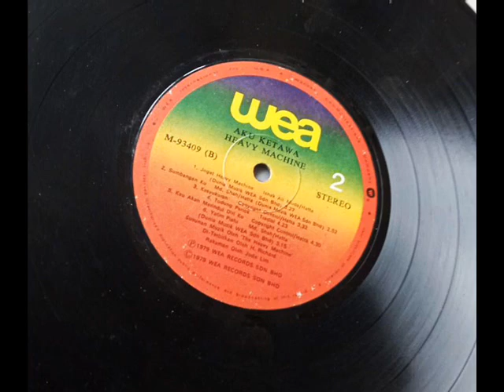heavy machine _ joget heavy machine (1979)